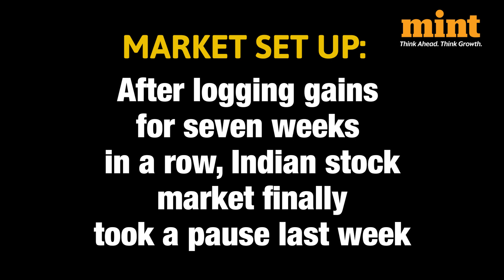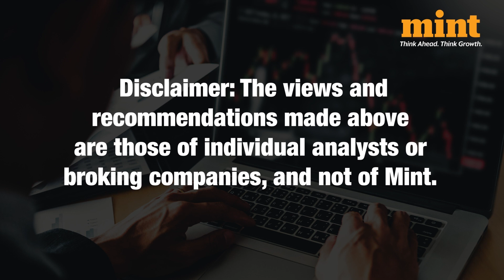Top Stocks To Buy Or Sell On 26th December | Vaishali Parekh's Recommendations | Market Set Up